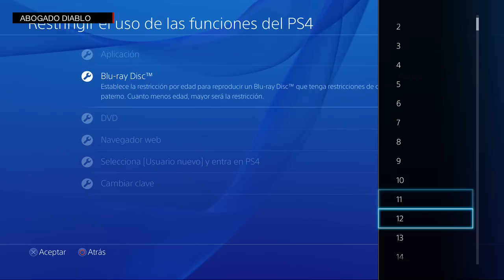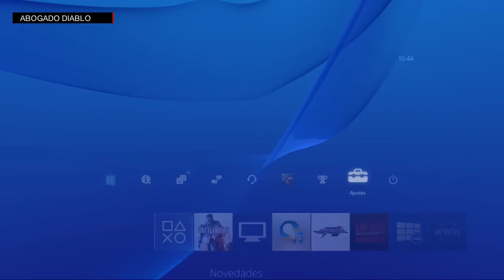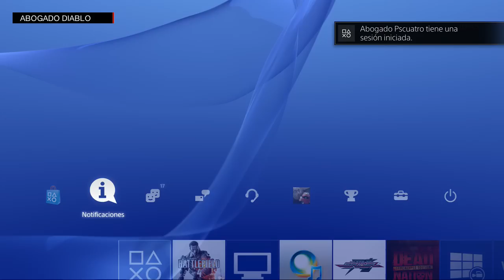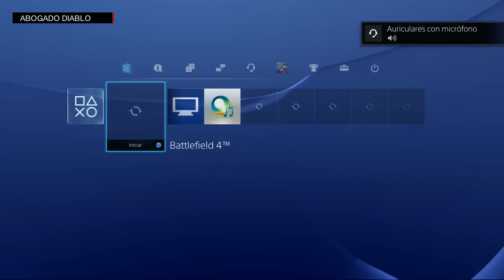BLOQUEAR PS4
Como colocarle un codigo de seguridad a nuestras PS4.
Como entrar directamente a PS4 sin esperas.
Un saludo a todo@s